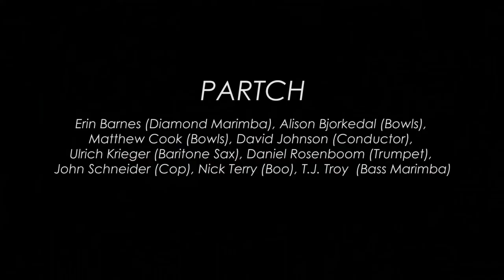PARTCH - Ulysses at the Edge of the World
PARTCH Ensemble performs "Ulysses at the Edge of the World."
Live at the REDCAT Theater, Los Angeles, CA.